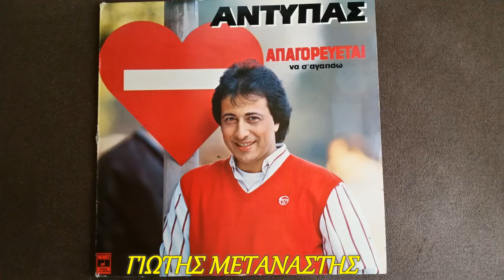ΖΗΣΕ ΜΕ ΤΟΝ ΑΛΛΟΝ-ΑΝΤΥΠΑΣ